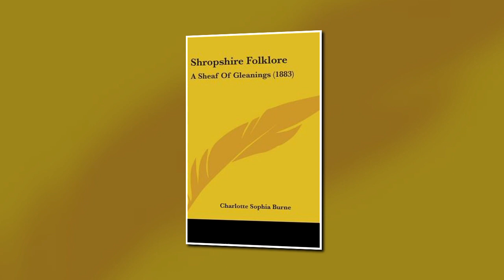Shropshire and Wrekin Folklore of Charlotte Burne: The Devil and Giants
Charlotte Sophia Burne (Lotty) (1850–1923).
Charlotte was born just over the border in Staffordshire, at Moreton vicarage.
In 1875 Burne became friendly with Georgina Frederica Jackson, who was collecting material for her Shropshire Word Book (1879) and its companion work with the provisional title of 'Folk-lore Gleanings'.
Jackson's demise led Burne to take over her material, adding her own collection of tales to produce Shropshire Folk-Lore: A Sheaf of Gleanings.
Any visitor to Shropshire will be impressed by the majesty of the Wrekin.
At 1,335 it is smaller than Brown Clee to the south.
But lying on a plane it seems particularly impressive.
The giant Gwendol Wrekin ap Shenkin ap Myynddmawr for some reason, had a grudge against the Mayor of Shrewsbury and its people.
Some say he was Welsh, although his name could simply be Bretonic.
But certainly, with the Anglo Saxon conquest of Shrewsbury from the Celts, there is a long standing animosity between the Welsh and Shrewsbury.
He decided to dam the River Severn, to flood the town.
So, he set off, carrying a spadeful of earth, and walked trying to find the way to Shrewsbury.
On his way from Wales he became tired and lost, and close to Wellington, he fell exhausted.
Where he was met by a cobbler, who lived in Wellington, and went once a fortnight to Shrewsbury to collect his customers' old boots and shoes, and take them home with him to mend.
Gwedol explained his mission to the cobbler and asked to be taken to Shrewsbury.
Fearing a loss of his living the cobbler refused.
And where he put down his load there stands the Wrekin hill to this day.
Even the earth he scraped off his boots became little Ercall to the side of the Wrekin.
The Devil’s Chair on the Stiperstones is said to have been created after the devil dropped stones from his leather apron.
In one version he was carrying them to the Wrekin.
Others say that he was carrying them to Ireland.
But another that he was simply going to fill in Hell’s Gutter on the other side of the Stiperstones.
The leather apron is said to have broken spilling the stones.
Feeling tired the devil then rested on his chair.
On the longest night of the year, the Devil sits on his chair and summons all his local followers - witches and evil spirits - and they choose their king for the year.
Unfortunately, the back of the chair is no longer intact.
Although the weather can often change dramatically on the Stiperstones still giving the feature a very eery quality.